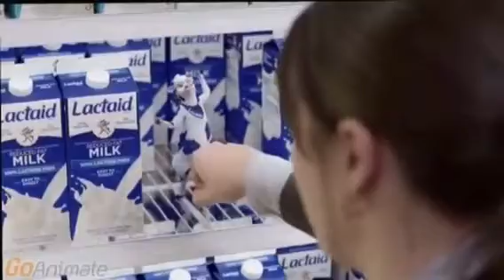Go animate Network final sign off/Go animate channel sign on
Go animate Network gone bankrupt and they had to turn to go animate channel. Anyways,  people don't mind.